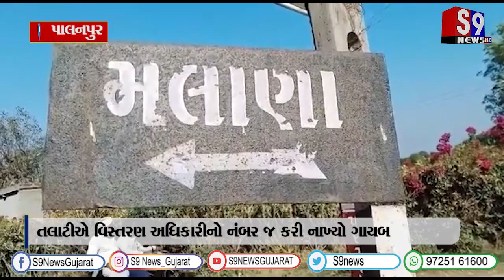પાલનપુર : તલાટીએ વિસ્તરણ અધિકારીનો નંબર જ કરી નાખ્યો ગાયબ